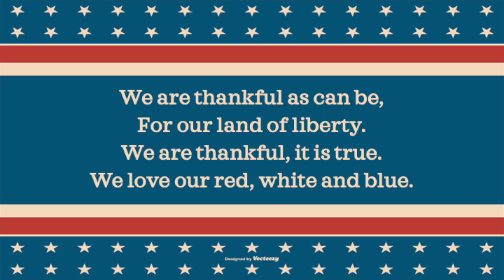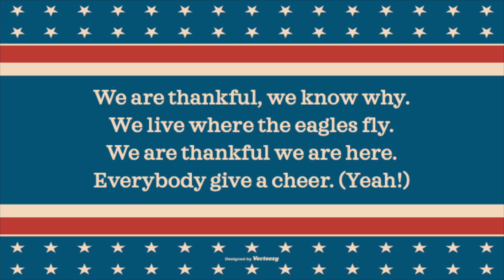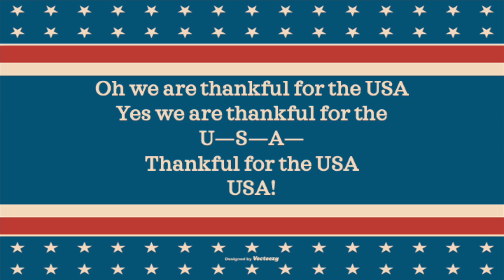Thankful for the USA